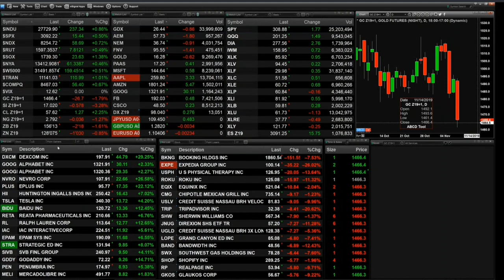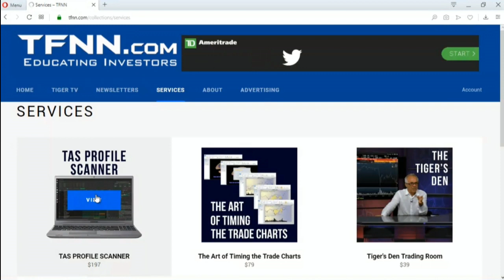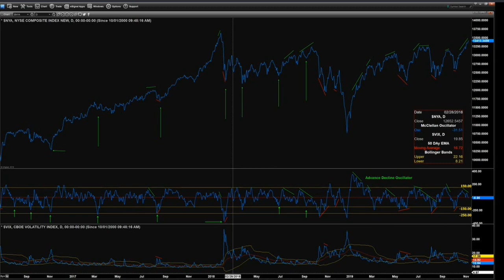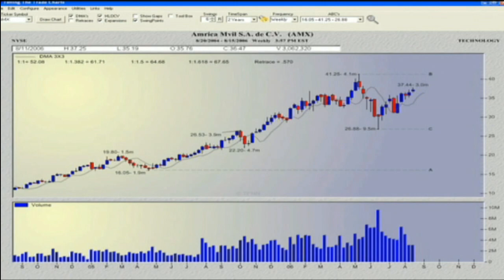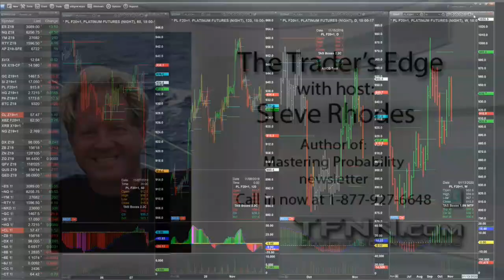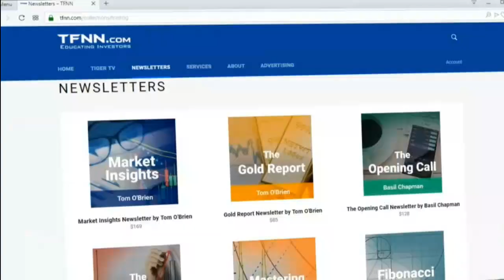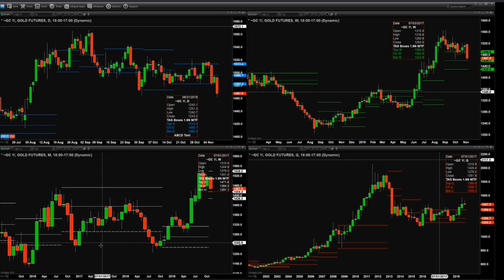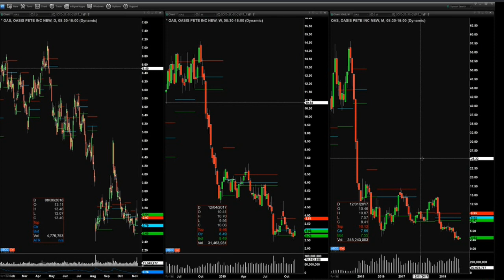November 7th, The Trader's Edge with Steve Rhodes on TFNN - 2019